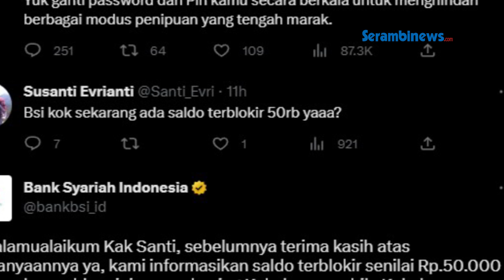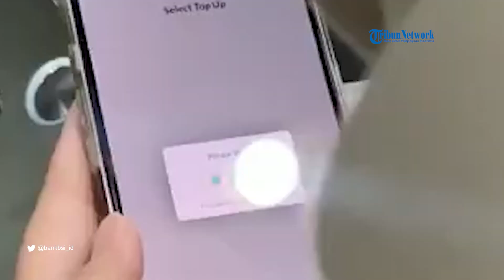Nasabah BSI Dibuat Syok dengan Tampilan ‘Saldo Diblokir Rp 50 000’, Ini Kata Bank Syariah Indonesia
SERAMBINEWS.COM - Bank Syariah Indonesia (BSI) kembali mendapat sorotan dari nasabahnya pada Kamis (17/5/2023).

Sejumlah nasabah Bank Syariah Indonesia (BSI) dibuat syok dengan tampilan saldo di rekeningnya di BSI Mobile.

Di mana pada tampilan informasi saldo terdapat keterangan tulisan ‘ Saldo Diblokir: Rp 50.000’.

Padahal sebelumnya, keterangan tersebut tidak ada pada tampilan di BSI Mobile.

Pantauan Serambinews.com, memang ada keterangan  ‘ Saldo Diblokir: Rp 50.000’.

Lalu juga ada keterangan ‘Saldo Tersedia’ dan ‘Saldo Total’.

Tampilan yang bisa dikatakan ‘mendadak’ ini membuat sejumlah nasabah terkejut dan keheranan.

Apalagi ini terjadi ketika bank berpelat merah itu mengalami erorr selama tiga hari sejak Senin (8/5/2023).

Menanggapi banyakanya keluhan nasabah terkait ada keterangan ‘ Saldo Diblokir: Rp 50.000’ di BSI mobile, pihak bank pun memberi penjelasan.

Menurut BSI, saldo diblokir sebesar Rp 50.000 tersebut merupakan saldo mengendap yang tidak dapat dilakukan transaksi.

BSI mengatakan, apabila dilakukan pengecekan melalui BSI Mobile/ BSI Net/ Mesin ATM memang akan ada selisih Rp 50.000

BSI meminta kepada nasabah untuk selalu waspada dan berhati-hati atas segala bentuk modus penipuan yang mengatasnamakan Bank Syariah Indonesia.

BSI menyarakan kepada nasabah untuk melakukan pergantian PIN, Password dan Kata Sandi secara berkala.(*)

EV : Muhammad Aziz